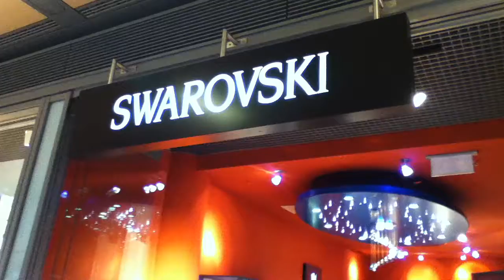AlemaniaTiendas famosas (1) Tienda Swarovski en Hamburgo